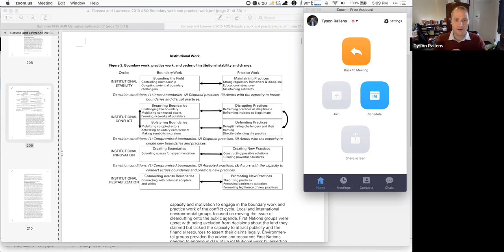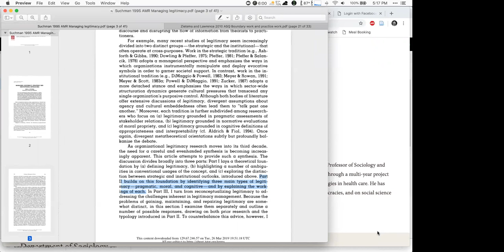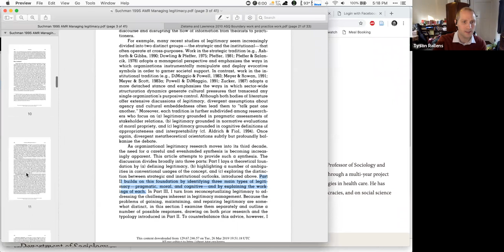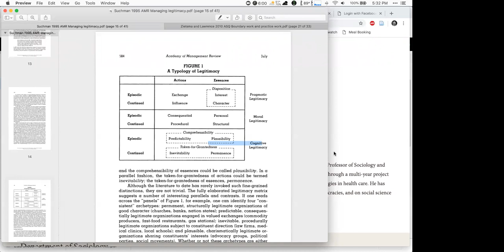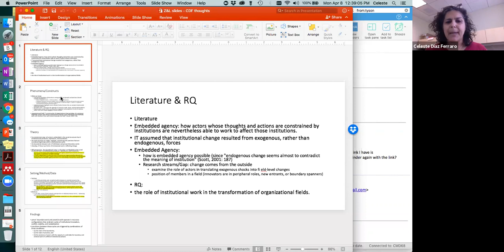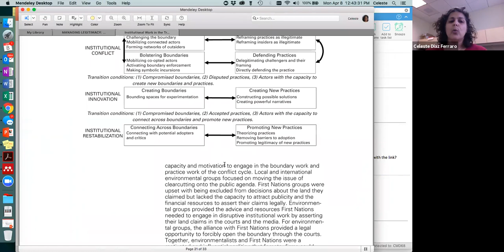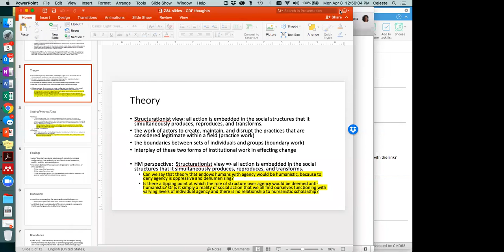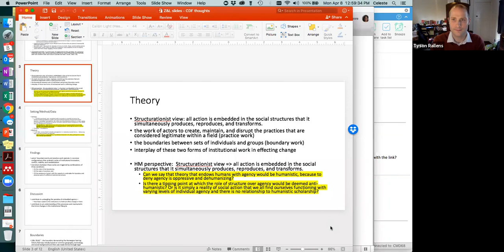Foundations in Humanistic Management PhD Reading Group: April 8, 2019